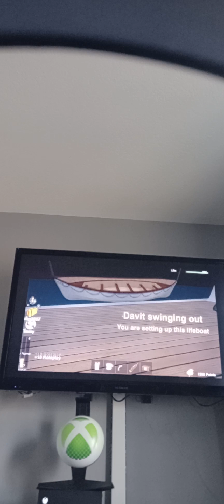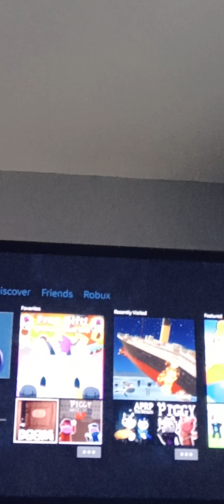Noah Plays The Roblox Titanic